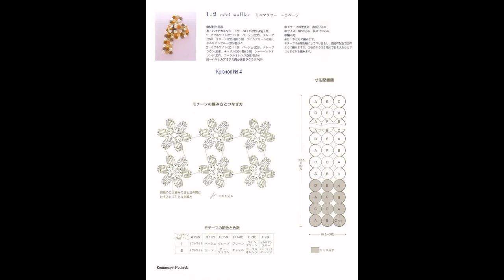Crochet Scarf| Free |Crochet Patterns|332